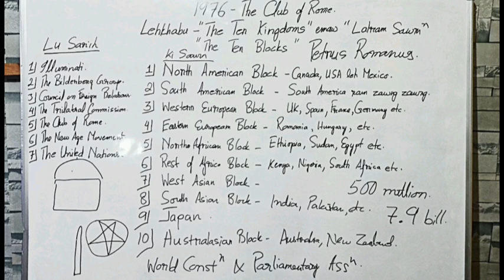Sakawlh Pahnihte/Evan Zothansanga/Pathian Thutak Crusade/Mizo Sermon/Religious Education Online